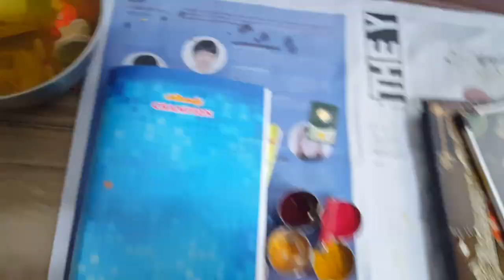కొరియా లో వినాయక చవితి ఇలా చేసుకున్నాము | Telugu vlogs in Korea | Rajani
Hello Friends.
In this video i shared our Vinayaka chavithi celebration in Korea.

Hope u are all liked this video.